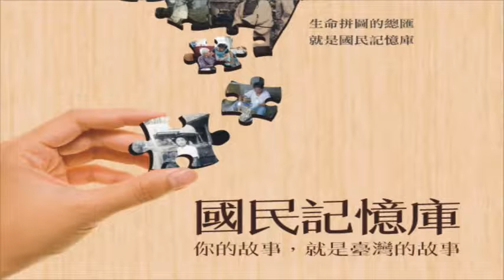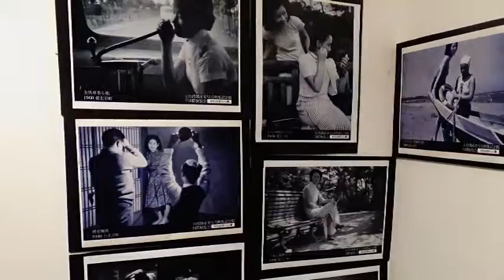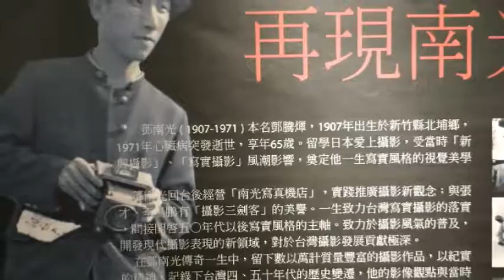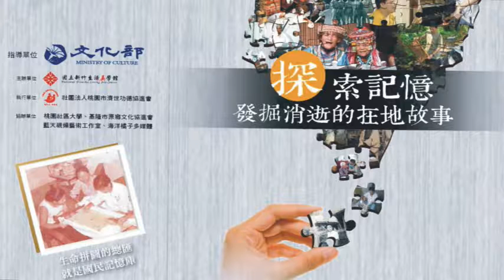探索記憶-鄧南光影像紀念館 : 黃翠文(預告)